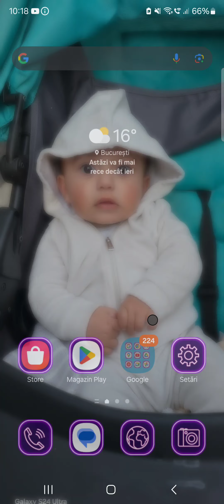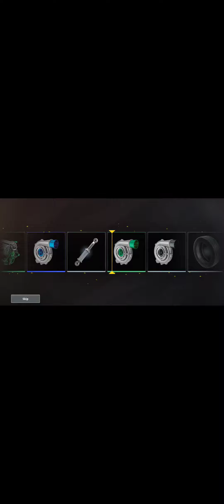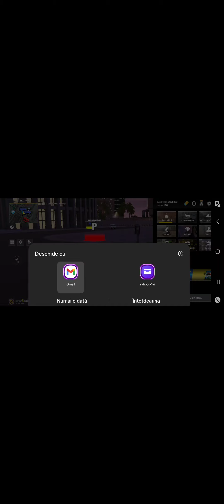22 septembrie 2024